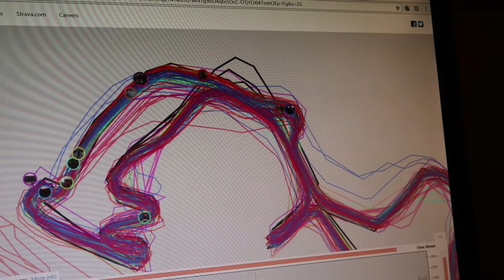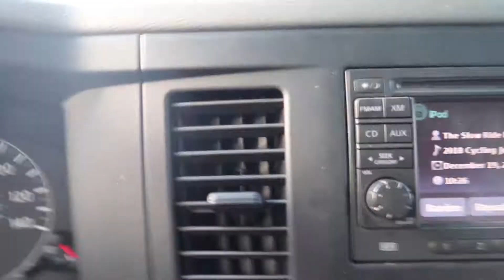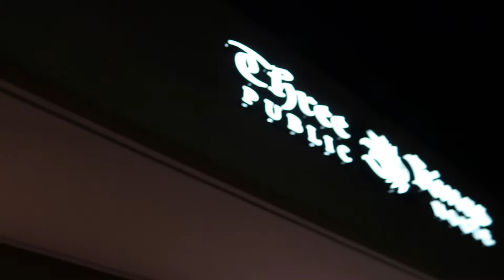CREEDSWORLD vlog #28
Today, I just wanted to give some updates on what has been happening around here in CREEDSWORLD.  I am excited to share my new gym info with you. I am super excited to get back to work at the Grind Sport and Fitness Center.  We bid farewell to our old friends, Russ and Adrienne Murphy and are getting ready for the holidays!